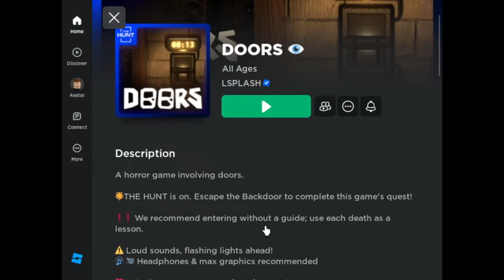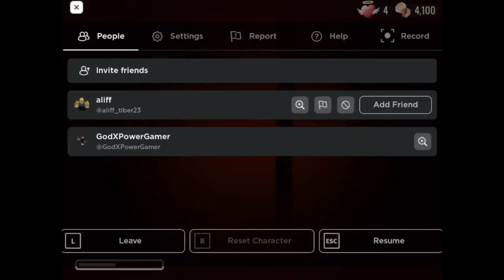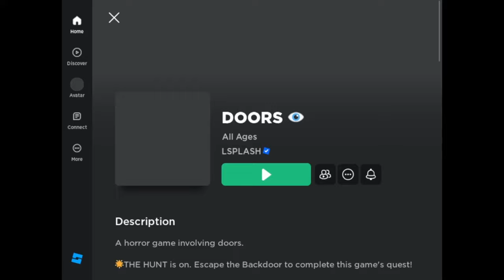I try the second hardest badges in the event!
WTF-

Recording Date: 23/3/2024
Video Draft Date: 29/3/2024
Video Published Date: 7/3/2024